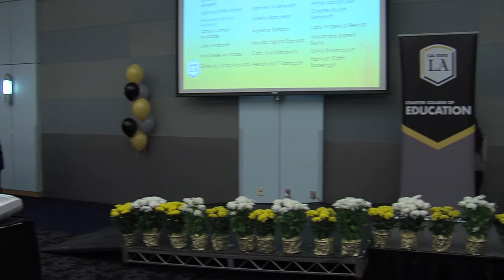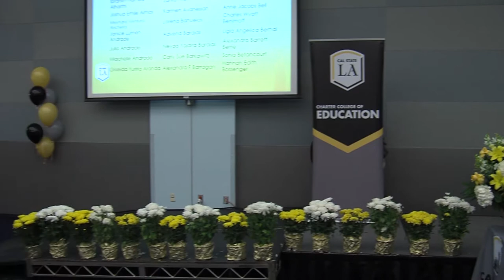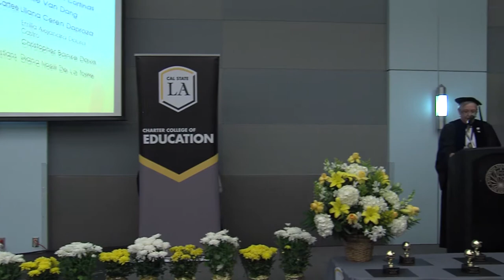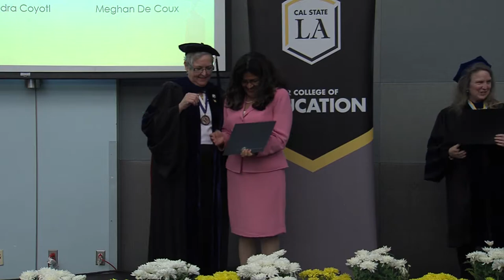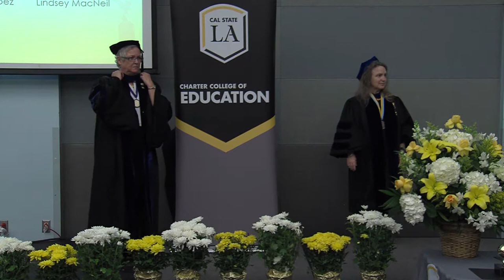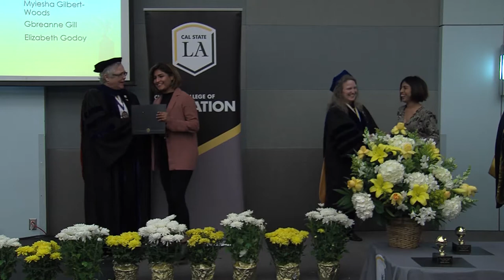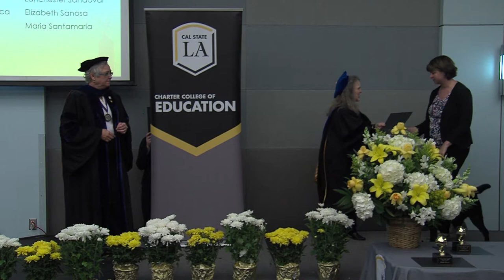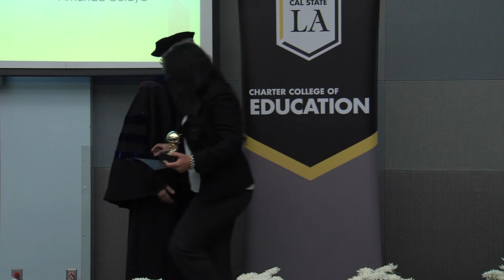CCOE Honors Convocation 2017